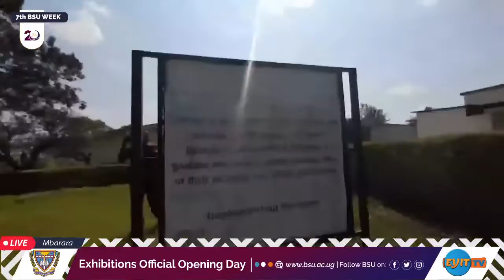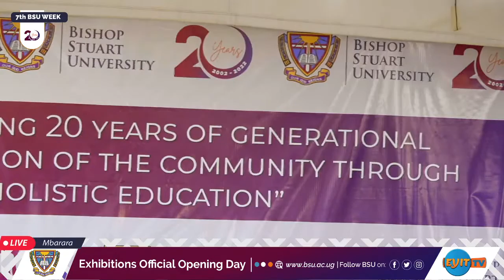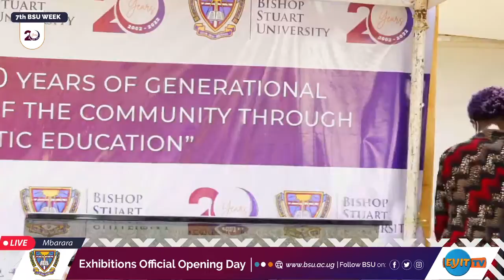7th BSU Week: Exhibitions and official opening day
We are hosting the Hon. Min. of Science, Technology and Innovation, Dr.  Monica Musenero (Chief Exhibitor) for the official opening day of internal exhibitions. Theme: Enhancement of teaching, learning and assessment with ODEL in Higher Education.